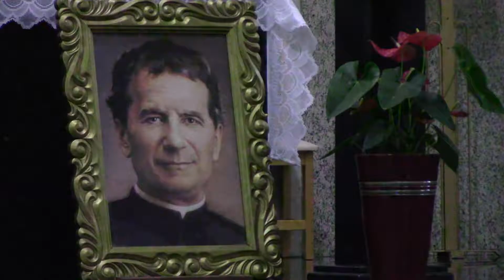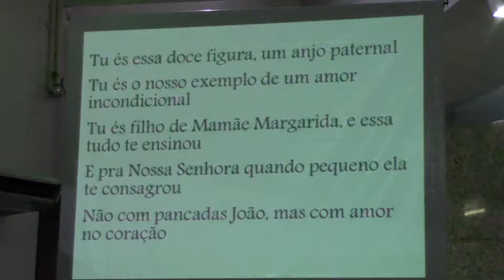MISSA DO DIA 03 DANDO INICIO AO ANO LETIVO